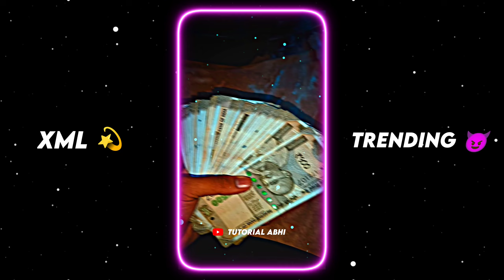PAISA 🤑 💰 || ATITUDE BOY XML // PAISA DASANGA XML💵😎 // BOY ATTITUDE XML FILE 🗃️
⤵️ DOWNLOAD FILE ⤵️

Please 🥺 500 views complete ✅

✅ Music ✨ 🔗 ❌
📌 Used this video

🔸𝐊𝐈𝐍𝐄𝐌𝐀𝐒𝐓𝐄𝐑
🔸𝐀𝐋𝐈𝐆𝐇𝐓 𝐌𝐎𝐓𝐈𝐎𝐍
🔸𝐂𝐀𝐏 𝐂𝐔𝐓
🔸𝐈𝐍𝐒𝐇𝐎𝐓
🔸𝐏𝐈𝐗𝐄𝐋𝐋𝐀𝐁
🔸𝐏𝐈𝐒𝐂𝐀𝐑𝐓
🔸𝐏𝐒 𝐂𝐂
🔸𝐅𝐀𝐂𝐄 𝐀𝐏𝐏
🔸𝐂𝐀𝐍𝐕𝐀
🔸𝐑𝐄𝐌𝐈𝐍𝐈
🔸𝐕𝐒𝐂𝐎

𝐓𝐀𝐆𝐒🔖

𝐊𝐄𝐘𝐖𝐎𝐑𝐃𝐒 🔖

xml
alight motion xml
alight motion
xml file
xml tutorial
xml video
attitude xml
cap cut
status
preset full beat
trend xml
xml preset
new xml
alight motion
xml edit
xml file
preset alight motion
trending
viral girl xml
alight motion preset
photos xml
learn xml
alight motion
preset
new trend
badass transitions
free preset
editing pack
am pack
am preset
am edit
edit tutorials
alight link
soft edit
badass edit
editing preset
editing preset pack
after effects
shakes
alight motion link
trending xml
badass alight motion
transition
edits
editing
edit
photo xml
attitude presets
trending alight motion
preset xml
xml presets
presets
all xml
all presets
alight motion
instagram trend
remix xml file
remix xml
happy birthday xml file
devil xml
video editing
trending xml
3d high beat xml file
new song xml
3d trend xml file
3d video editing xml alight motion
3d xml
3d xml preset
video editor
hot xml
badass edit
badass preset
xml file
new trend xml
attitude xml
alight motion xml file
photo editing
photo edit
editing
editing video